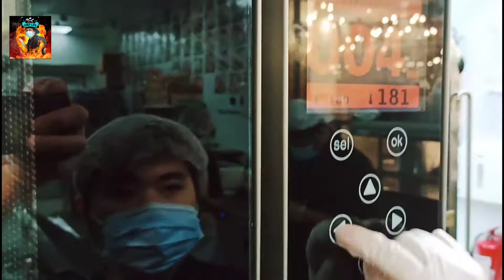Busog Lusog Bacon egg Sandwich Breakfast Recipe//tony chef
We make  Bacon Egg Sandwich Breakfast for Staff so yummy try it at home guys.
tony chef